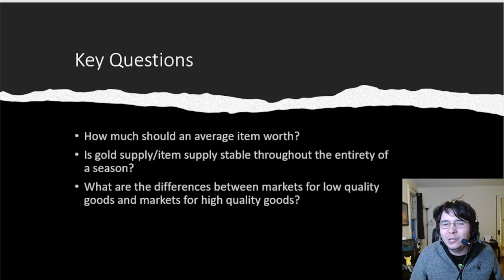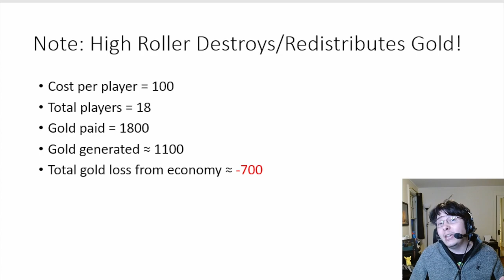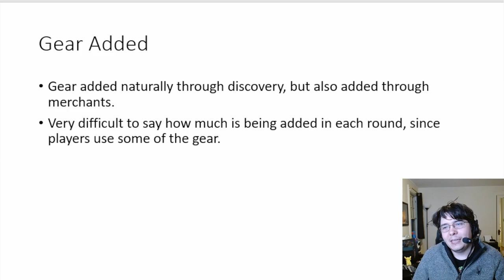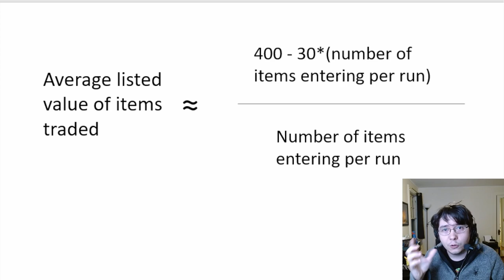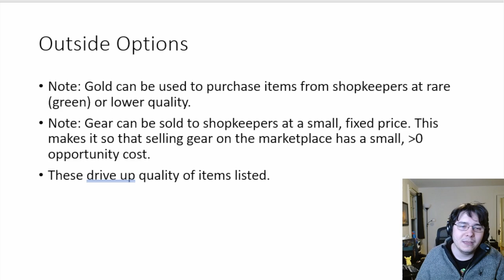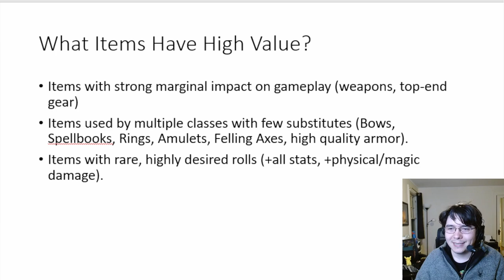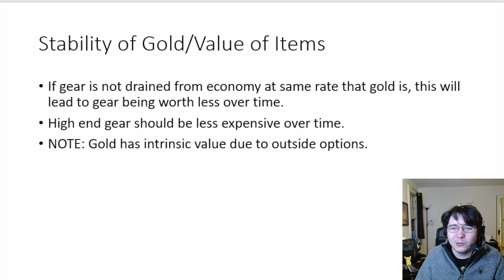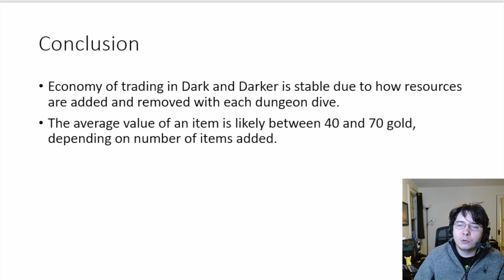The Dark and Darker Economy: A Deep Dive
I don't know how I missed this, but there are actually stats about the average value of items! (although they are displayed in a way that makes it really difficult to tell what it is). It looks like the trend goes up for the first few days and then is relatively stable. For top 10 frequently traded items it looks like the value is exactly in the range I predicted: 50-150 until the last day of the test when values jump by quite a bit. For all items though, the average value starts fairly low, and climbs to quite a bit higher (it looks like 600-1200 is the average value!) I think that this is mainly due to the market for expensive items driving up the price significantly: Very few people have access to expensive items, and at the same time people who are going to be buying those rare items are going to be able to hoard gold due to being high skill, so my analysis is partially correct about this, but I think that I may have not correctly factored in WHO is likely to be using the trade market for gear: Anyone who wants high end gear will be using it, but relatively fewer people who are lower skill are likely to be using it, which will skew the number up highly, especially when high skill players are going to be adding potentially far more gold than the baseline to the marketplace.

Looking at these stats it seems like hoarding gold is fine UNTIL the very last day, where the value of gold deteriorates a bit due to everyone dumping their gold, but not everyone dumping their gear. At least my predictions about the commonly traded items seems to hold up pretty well!

I've been at a bit of a loss with what I should do in my free time since I can't play Dark and darker until the next playtest, so I decided to fully analyze the trading economy in dark and darker! I hope that you enjoy this analysis and let me know what kinds of analysis you want to see in the future!